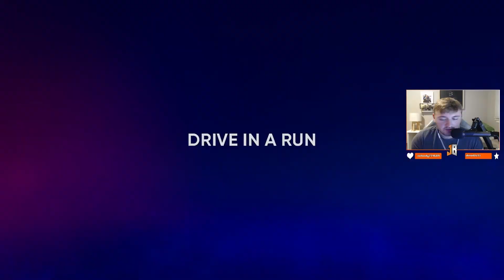LATE INNING HEROICS FROM JIMMY! MLB 22 Road to The Show Ep. 49: The Legend of Jimmy Neutron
Let me know down in the comments below how I can improve the series!